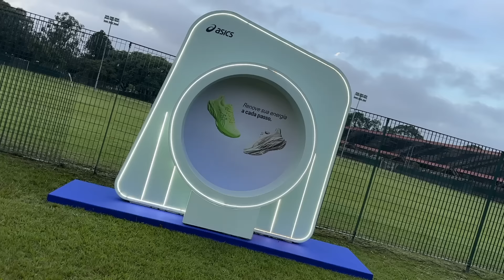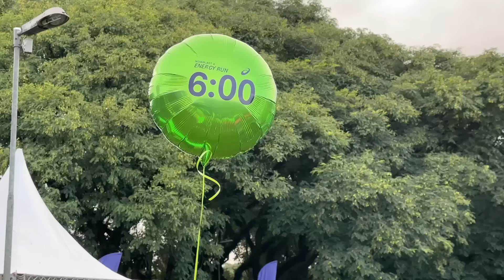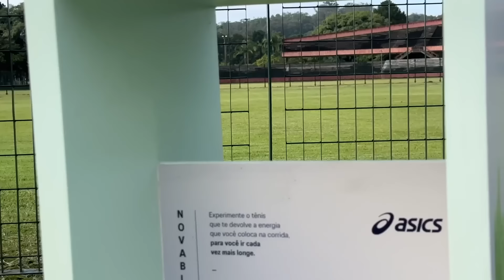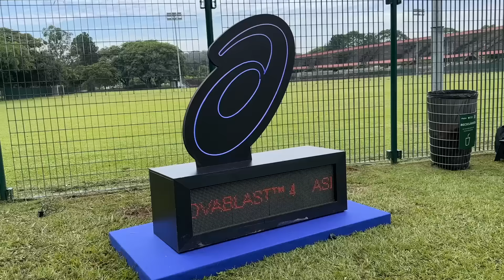TREINÃO ASICS NOVABLAST 4 NA USP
CUPOM JULIASETTE

LA VIE SPORTS ROUPAS DE CORRIDA FEMININA
CUPOM JULIASETTE

SPORTBR ACESSÓRIOS DE CORRIDA / MEIA STEIGEN / ÓCULOS GOODR
CUPOM JULIASETTE

DOBRO PRÉ TREINO E GÉIS DE CARBOIDRATO
CUPOM JULIASETTE